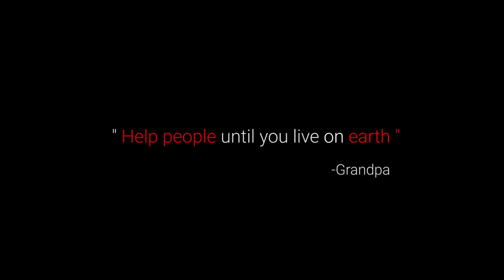Chicken Spaghetti pasta With Tomato Sauce| Italian special Spaghetti pasta | Grandpa Kitchen